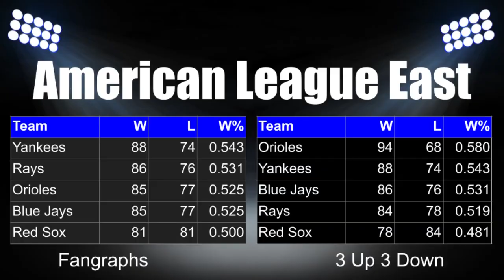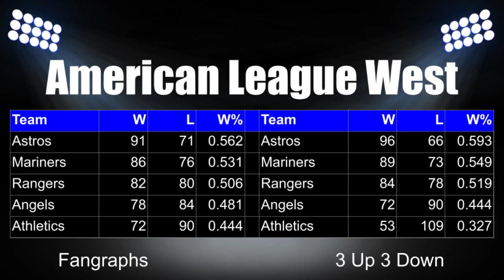The 2024 World Series Chapion Will Be...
The 2024 World Series Winner Will Be...